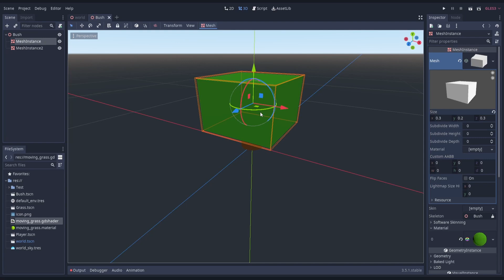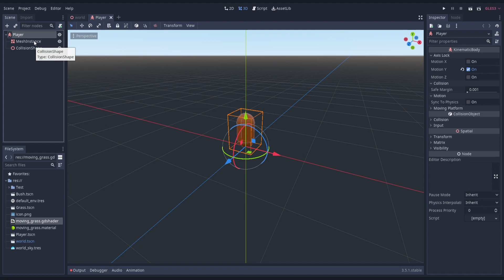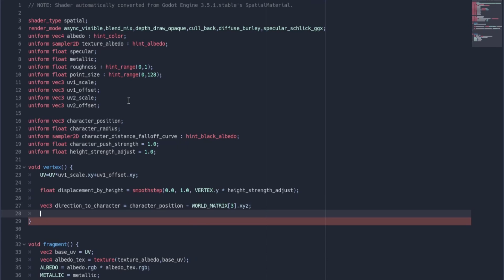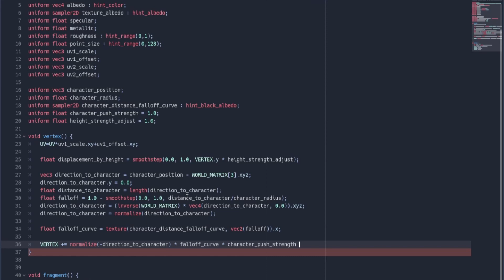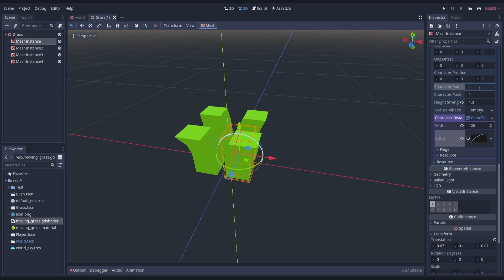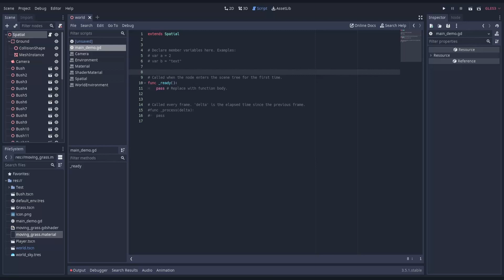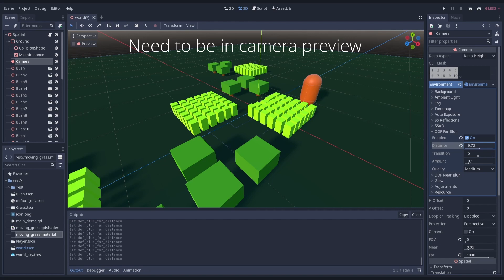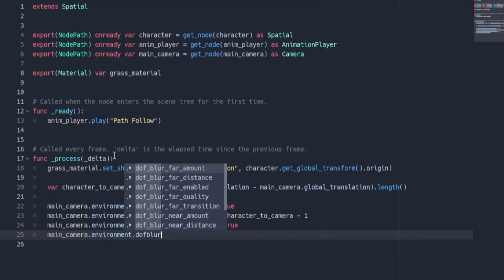Recreating Tunic's Visual Effects in Godot 3.5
A video in which I continue to talk about Tunic, but this time about the visuals and how to recreate some of the visual effects in Godot 3.5

Thanks to StreamBeats by Harris Heller for the music.
00:00 - Start
00:15 - Tunic VFX Analyzed
00:42 - Godot Scene Setup
01:56 - Moving Grass Shader
04:37 - Setting up Params
06:08 - Demo Script
07:28 - Camera Depth of Field
09:44 - Outro